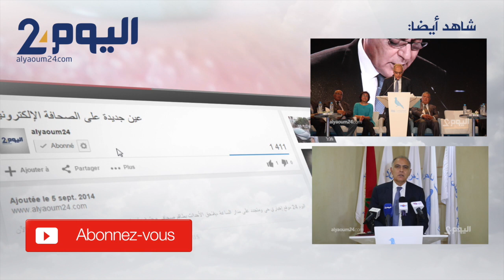حضور باهت ودخول مجاني في حفل ديانا حداد